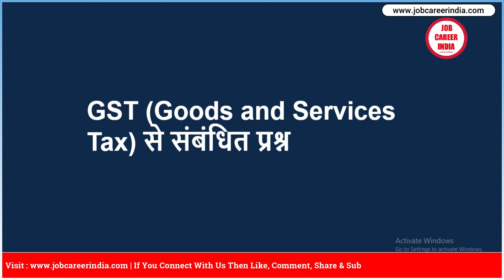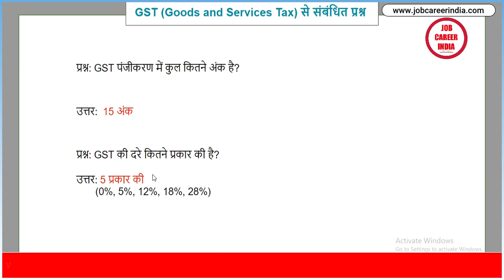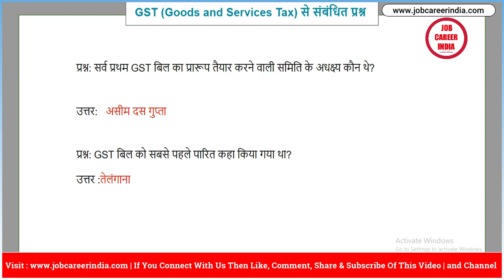✅GST Most Important Questions | GST क्या है | GK For SSC, Railway Exams | GK Quiz For All Exams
In this Video, we Discuss All "GST Most Important Questions | GST क्या है | GK For SSC, Railway Exams | GK Quiz For All Exams".

Solved Queries
GST Most Important Questions
GST क्या है | GK For SSC
Railway Exams | GK Quiz For All Exams
goods and service tax
gst quiz questions and answers
gst menti quiz,what is gst
gk for ssc railway exams
science gk